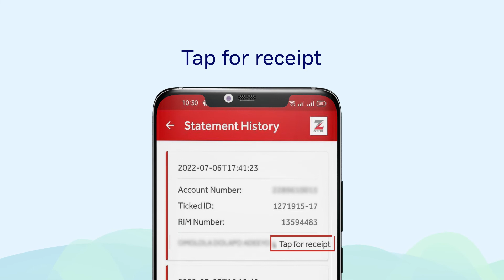How to Upload Bank Statement for Zenith Bank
This how-to video is specifically designed to show you a step-by-step breakdown of how to upload your Bank Statement for Zenith Bank during your loan application on Money in Minutes.

1. Open your Zenith Bank app
2. Hit the "Menu" icon and scroll to "Bank Services"
3. Hit "My Bank Statement"
4. Select "Statement Account"
5. Then select "Fee Account"
6. Select a Destination
7. Type in Money in Minutes
8. Select "Start Date"
9. Select "End Date"
10. Then Validate
11. Send Statement and enter your PIN to confirm
12. Your "Ticket Details" is displayed upon confirmation

NOTE: However, you can still retrieve your ticket details after confirmation | Here's how:
1. Head back to your "Statement History"
2. Here you can view previous statement requests
3. Tap for receipt
4. Your receipt is generated and your ticket details are displayed

Login and Apply Now

If you have any additional question or need support, kindly send an email to or give us a call on 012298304.